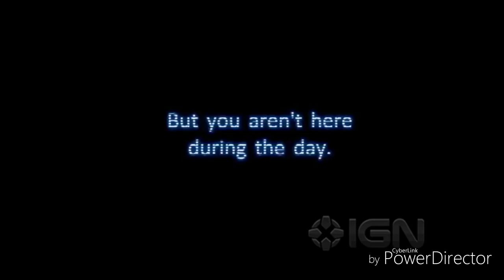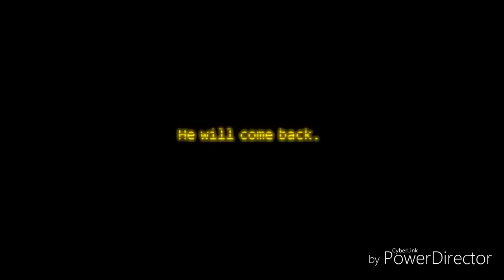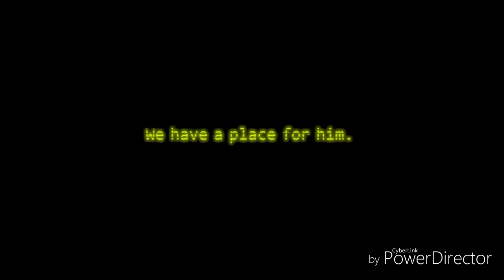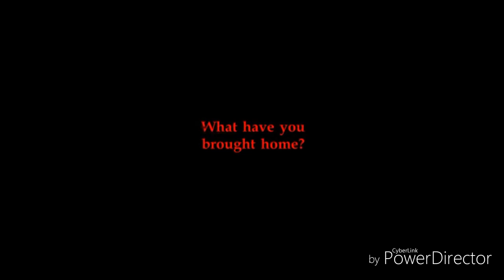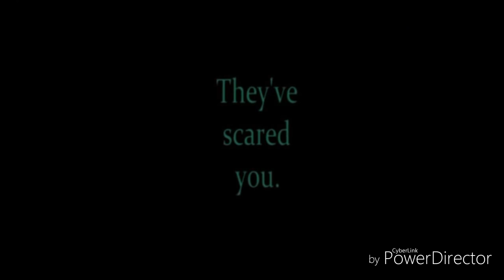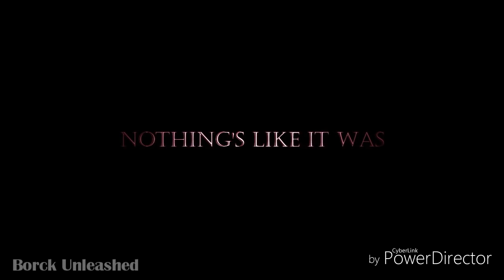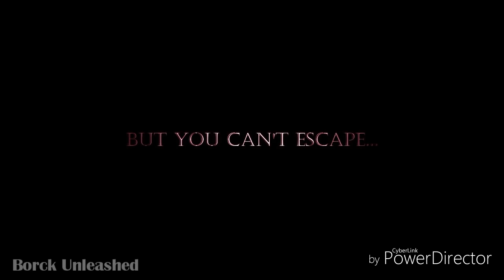Fnaf trailer 1-sisterlocation+fnaf world+ new Generation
Ich habe alle trailer wo ich kenne zusammengeschnitten